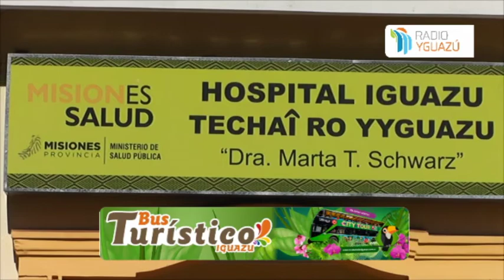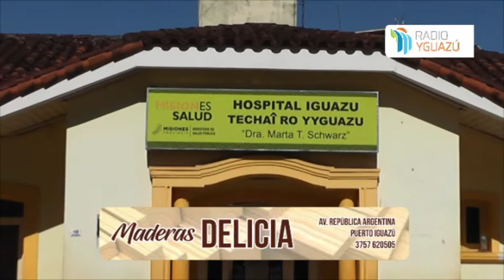Ayer se dió de alta al último caso de Covid-19 de Iguazú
Ayer se dió de alta al último caso de Covid-19 de Iguazú. Mauricio Rearte - Vice Director del nosocomio local